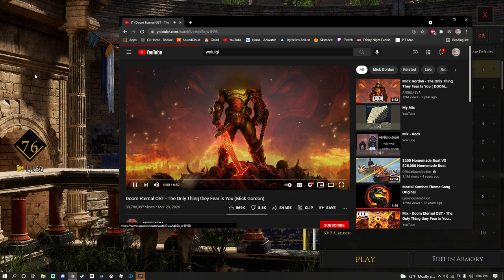MORDHAU | YodelGuy vs Minou Round 2 (Ranked Duels)